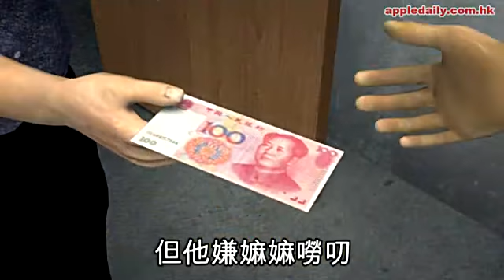忤逆孫嫌冇煮飯 斬死九旬嫲嫲